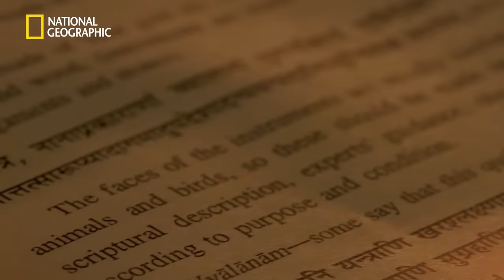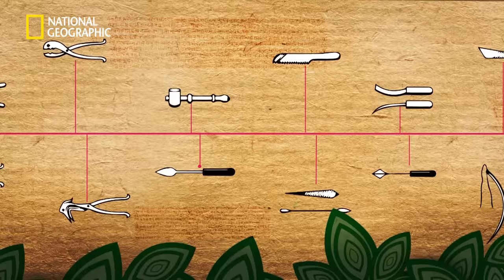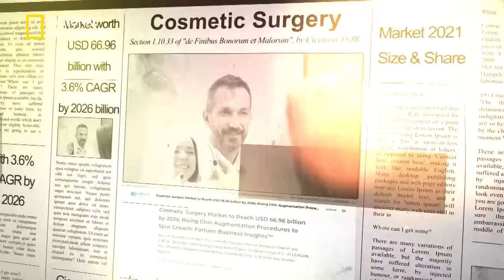World's First Plastic Surgeon? | It Happens Only in India | National Geographic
About 2,500 years ago, Varanasi sheltered an all-knowing saint who gave birth to plastic surgery, along with several other advanced medicinal practices. For more such intriguing tales about ancient wisdom, watch the new season of It Happens Only in India, every Sunday at 8 PM, on National Geographic.